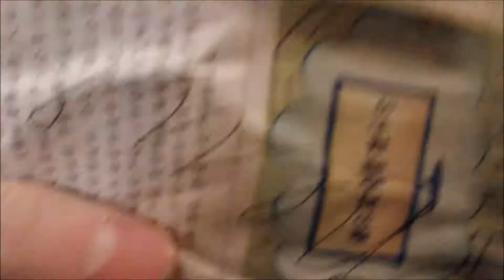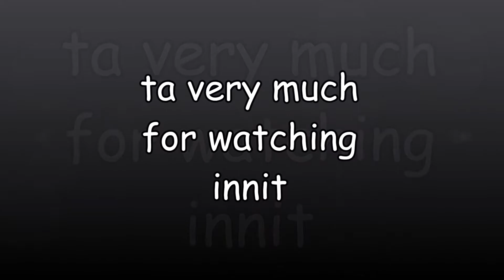FAM VLOGMAS Part 2